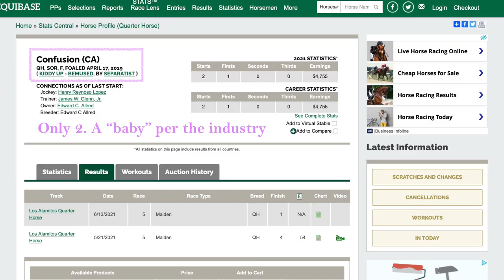Terrified, miserable "CONFUSION" wants no part of the winner's circle. 6/13/21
CONFUSION is a beautiful 2 year old sorrel filly who just won her first race. But she definitely wants NO part of this.
Confusion is a perfect name. Of course she is confused. She’s got all this metal sh*t in her mouth, her tongue is yanked out to the side, there’s an abusive little “man” on her back, beating her with a whip; ALL for reasons that she cannot possibly understand.
Her profile.